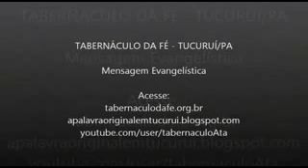Vídeo 1 - [Evangelístico] O Desvelar de Deus - Programa de Rádio em Vídeo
[Evangelístico] O Desvelar de Deus - Programa de Rádio em Vídeo
Programa FÉ PARA VENCER - Pr. Joaquim Gonçalves Silva